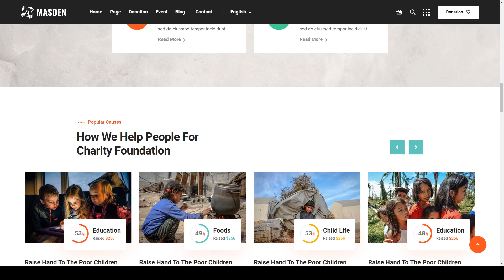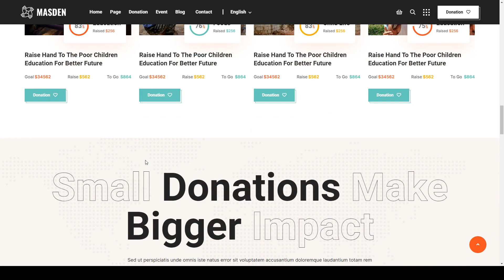Masden - Charity and Donation HTML Template fundraiser nonprofit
Columns 3

 Layout Responsive

 Tags charity, charity foundation, crowdfunding, donate, donation, fundraiser, fundraising, mosque, non-profit, nonprofit, organization, volunteer